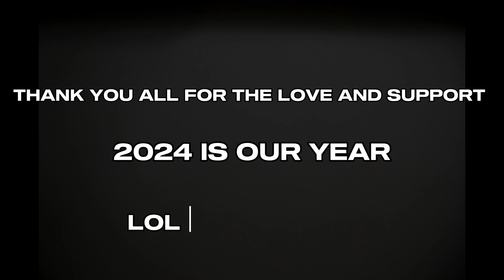2023 RECAP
SOCIALS